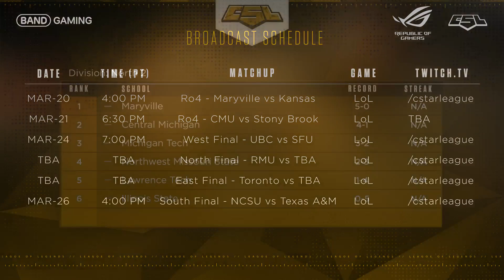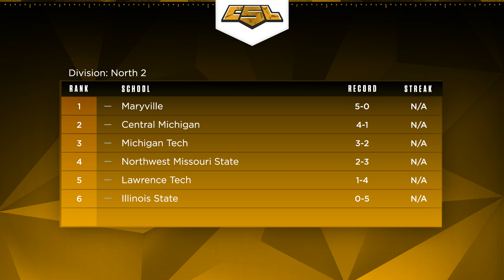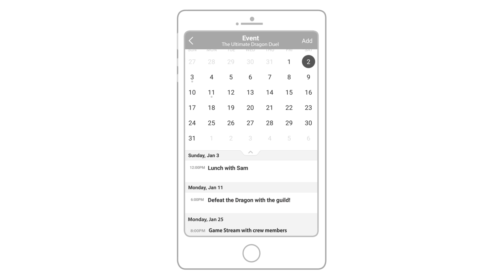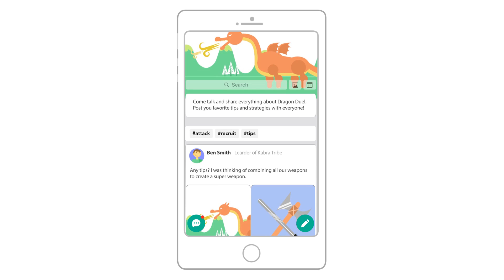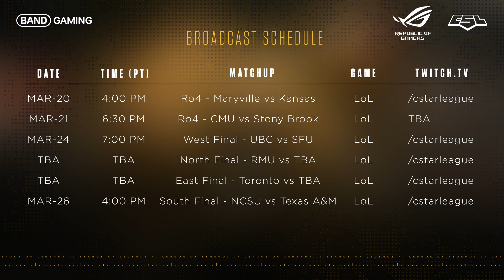ULoL Campus Series: West Finals - British Columbia vs Simon Fraser - Game 1